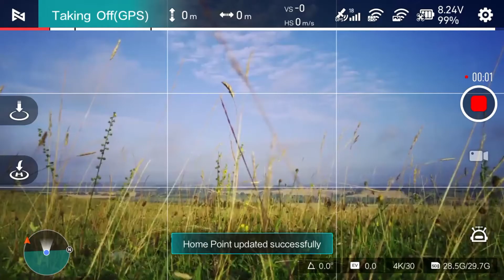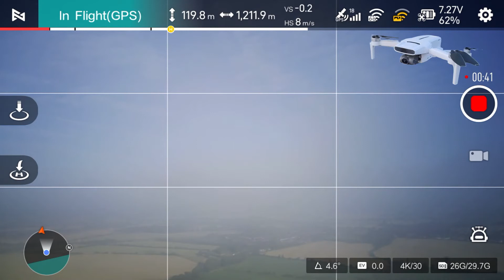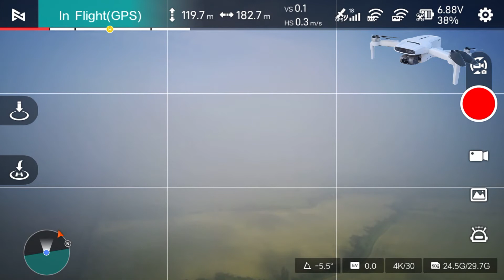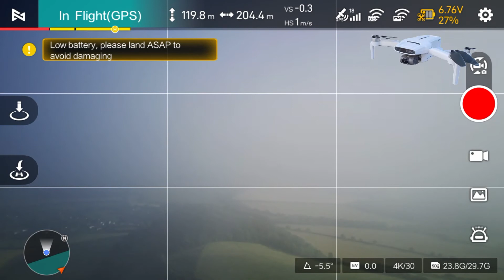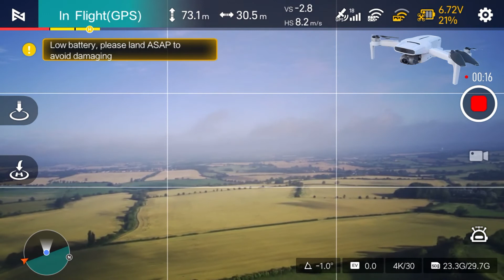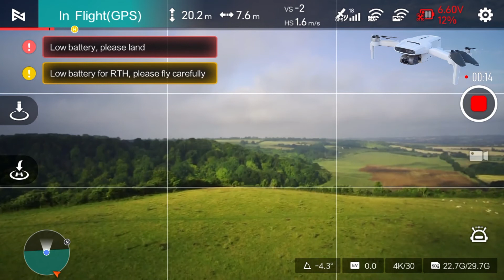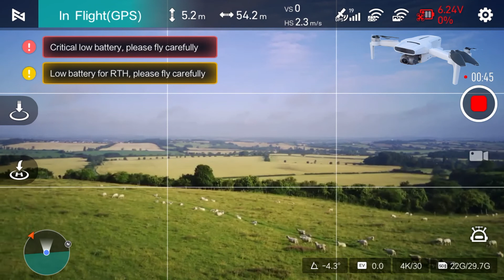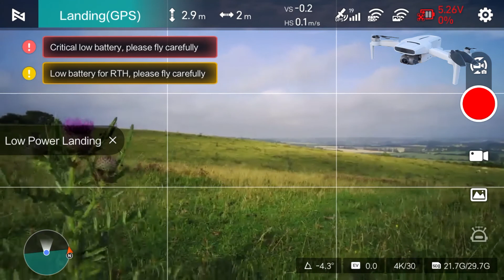New Fimi Mini x8 New Maximum Flight Altitude to Clouds, Strong Wind & Full Battery Flight Time Test